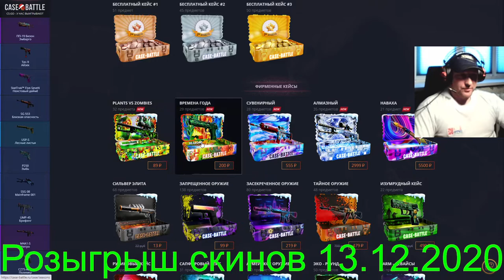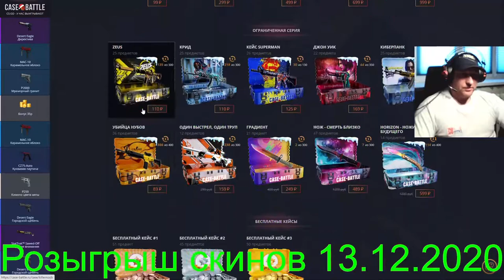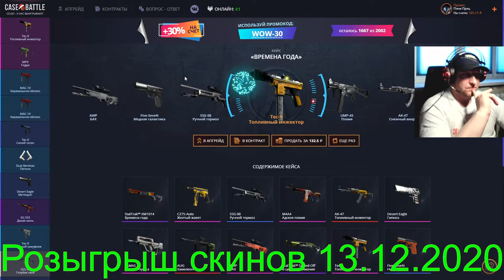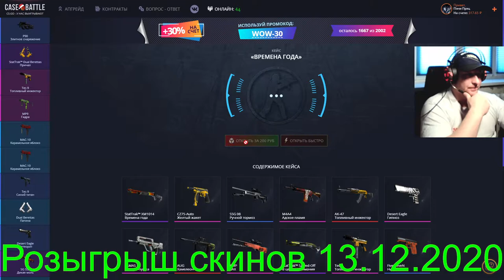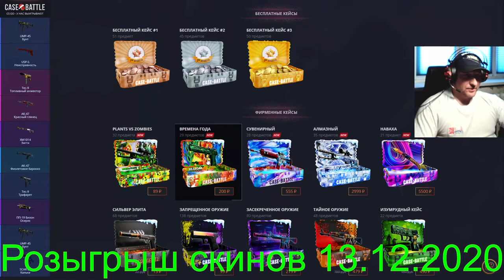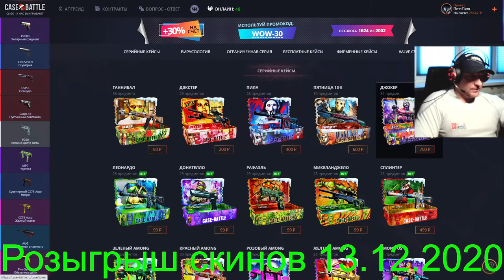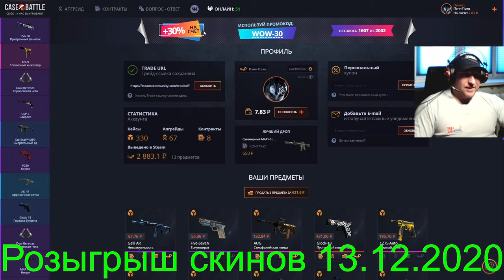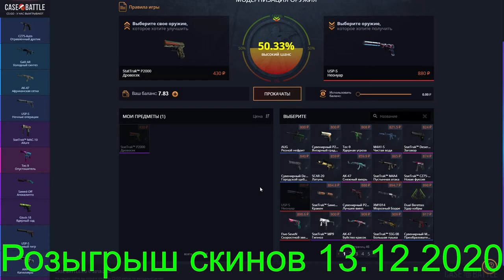Case-Battle ► КейсБатл ► Времена года + ДЭКСТЭР ► Оно того стоило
В это воскресенье 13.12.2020 очередной розыгрыш
Будут разыграны:
15 👍 ► StatTrak™ SCAR-20 | Кровавая паутина Износ: Поношенное
30 👍 ► AWP | ЛАПКИ Износ: После полевых испытаний
45 👍 ► Five-SeveN | Обезьянье дело Износ: После полевых испытаний
60 👍 ►Tec-9 | Топливный инжектор Износ: После полевых испытаний
Условия следующие:
3) В комментариях под этим видео пишите
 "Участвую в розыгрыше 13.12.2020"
4) Быть онлайн во время розыгрыша